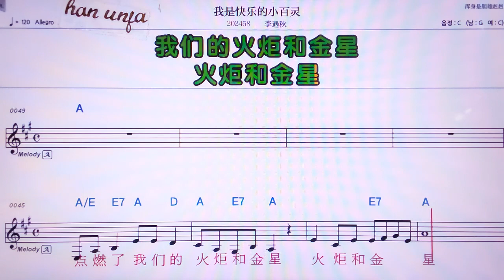💖 예잉꾸이라이/이밍 👍MR,노래방, 가라오케, 악보, 코드, 가사 ,Karaoke,반주